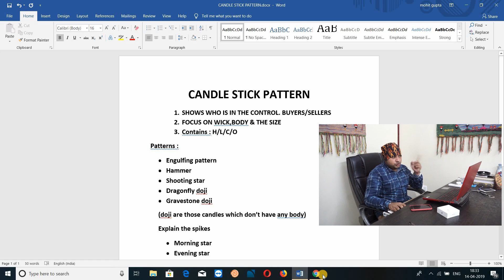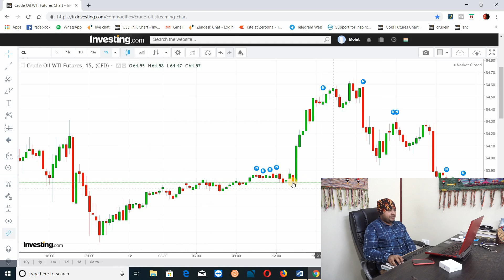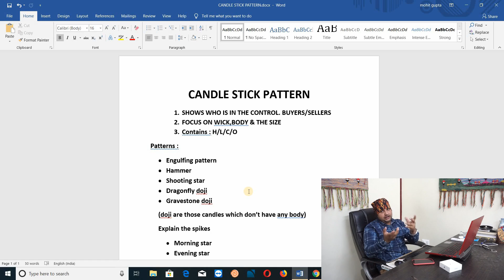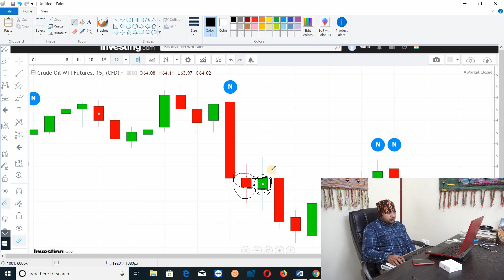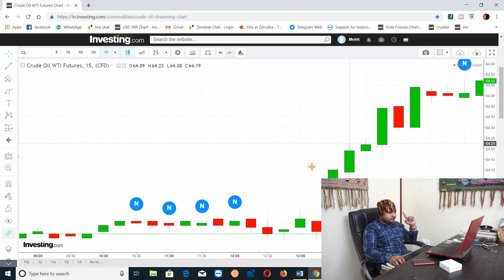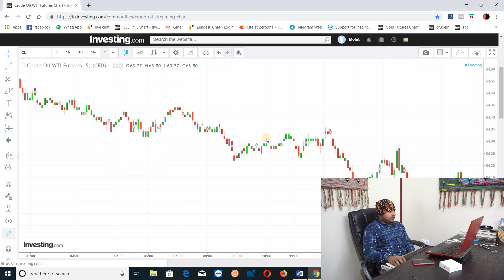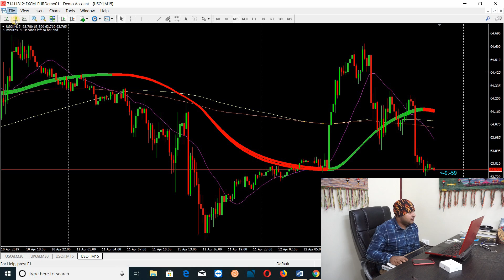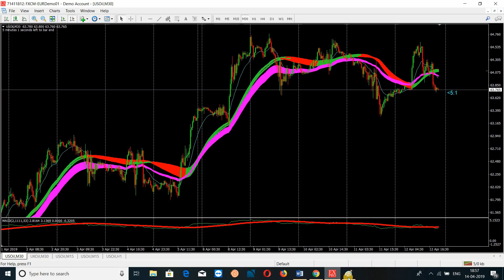Candle Stick Pattern Secrets For Beginners. Indian MCX Commodity Traders. By Mohit Gupta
Hello Everyone.! In this video I have explained the important details about the candle stick patterns which are very very important and the stepping stone to begin the Technicalanalysis.

I will make more series about the technical analysis to make you more comfortable in the trading skills.

I have decidede to upload daily 1 video on the topics like indicators tradingstrategy stoploss profit trendlines supportresistance profit technicalanalysis movingaverage & many more.

I hope you all will get some benefits with my videos & apply in your daily trading formula.